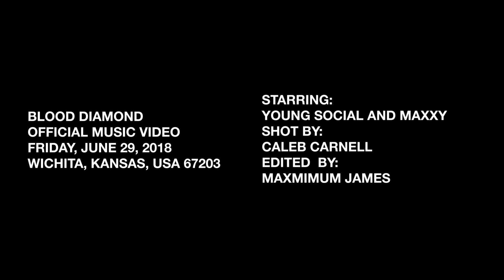Blood Diamond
Directed by Caleb Carnell

Solomon Graves, MAXXJAMEZ performing ‘Blood Diamond’ from the album Grayscale